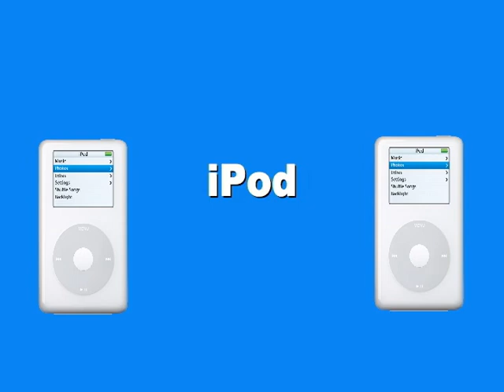iPod TV Commercial for Class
Project was to create 2 forms of advertisement for a product for at 12th Grad Economic class in either late 2004/early 2005. Had to use iMovie, you may be able to tell.